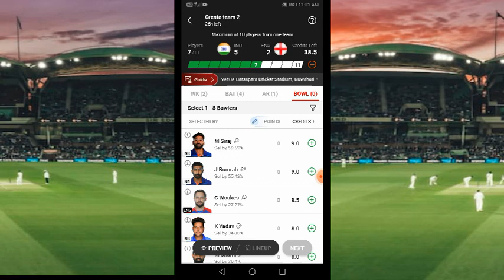IND vs ENG Dream11 Team Prediction / India vs England World Cup Match Prediction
India vs England World Cup Match Prediction
world cup match prediction
India vs England dream11 team prediction World Cup
dream11 team captain and vice captain kaise banaye
dream11 per Captain and vice captain Kaise banaen
dream11 rank 1 Kaise laen
dream11 IPL
dream11
dream11 tricks
IPL dream11
dream11 tricks
Paisa kamane ka new tricks
Ramu Xyz